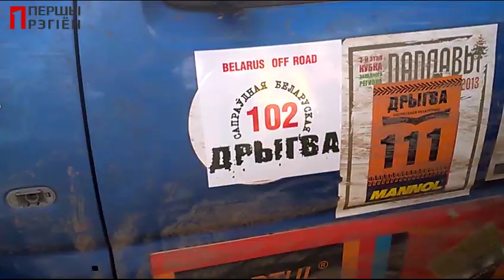Трофи-рейд "Дрыгва" старт Телеханы 29.04.2018